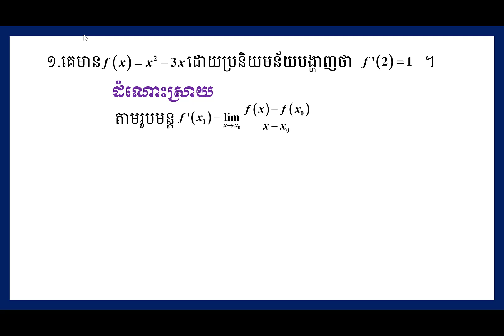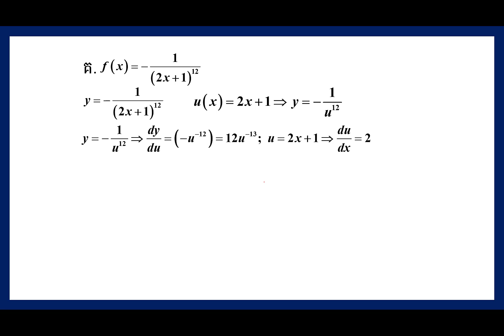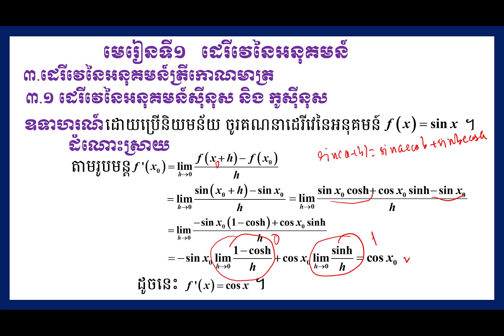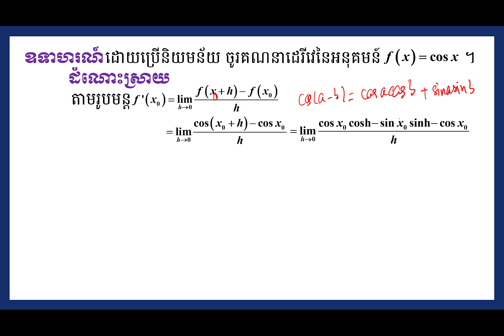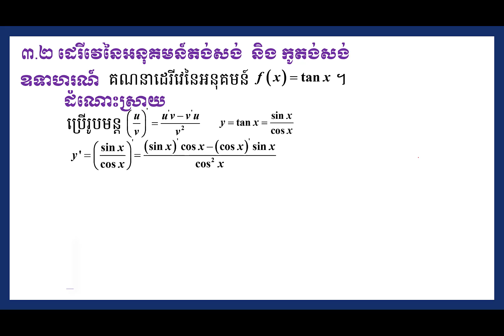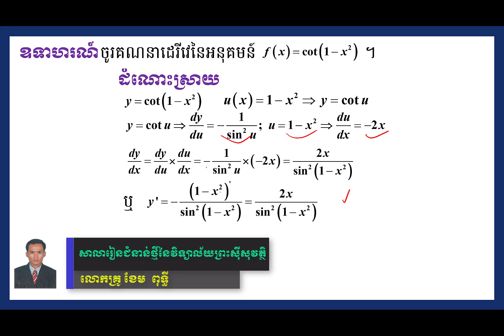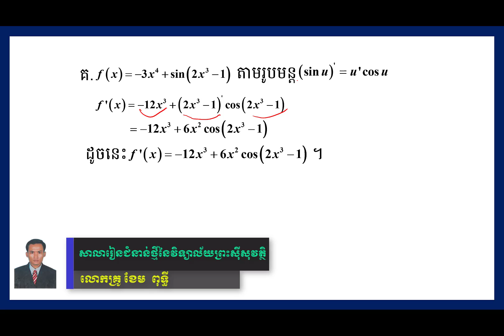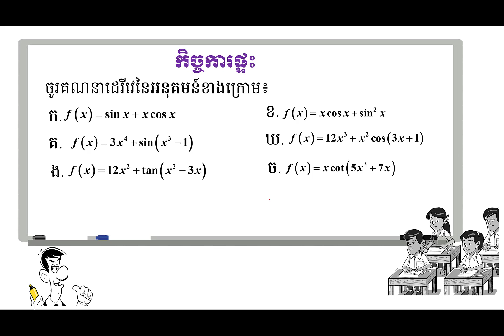14 គណិតវិទ្យា៖ជំពូកទី២ ដេរីវេ មេរៀនទី១ ដេរីវេនៃអនុគមន៍ ២ ដេរីវេនៃអនុគមន៍ត្រីកោណមាត្រ